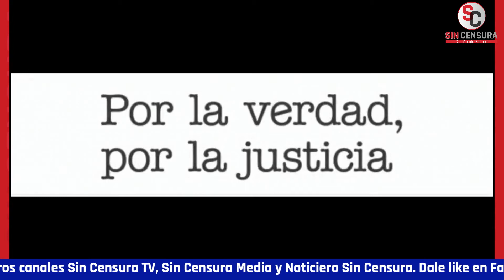FORO LATINOAMÉRICANO DE DERECHOS HUMANOS A FAVOR DE CONSULTA POPULAR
Foro Latinoaméricano de Derechos Humanos pronuncia su respaldo a la consulta para enjuiciar a expresidentes.